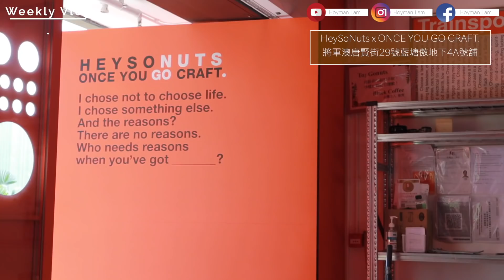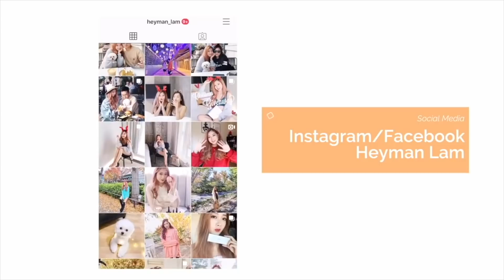🔥一週Vlog🔥最近都在幹什麼? 🕺🏻裝修進度⁉️睇鋪🐿放狗Cafe💦水上樂園(合作影片)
由即日至9月30日
只要買夜間修復精華30ml
就會送一套三件嘅速效活肌旅行套裝!!
有興趣嘅朋友可以去呢條link!

☺ FIND Me ☺

 秋冬天：全臉超乾性膚質 長時間鼻子會脫皮 不出油不長暗瘡 會長黑頭粉刺 沒眼紋但十分浮腫 ＊眼皮和咀唇常敏感

 ☺ 身高: 160cm

 ☺ Camera 相機：Canon M50

 ☺ Lighting 燈光：環型燈